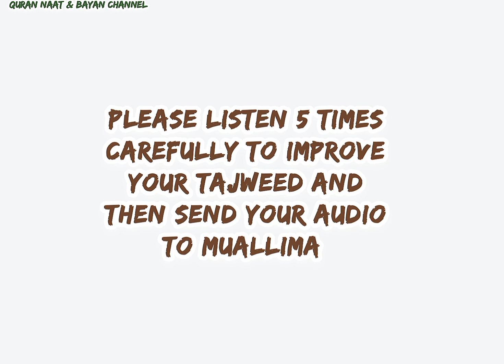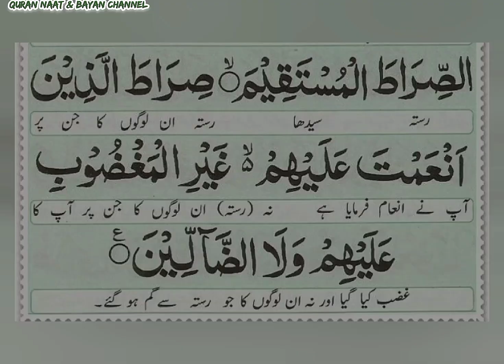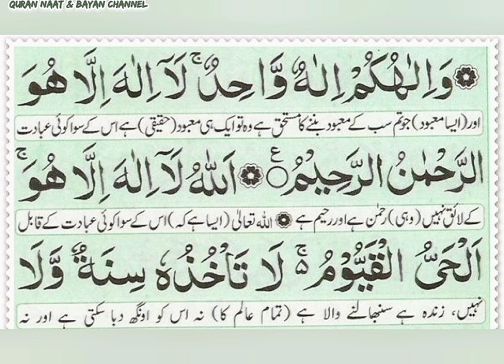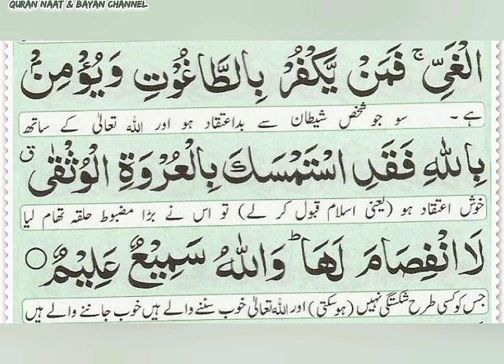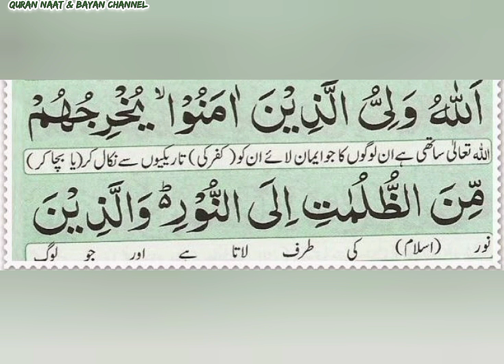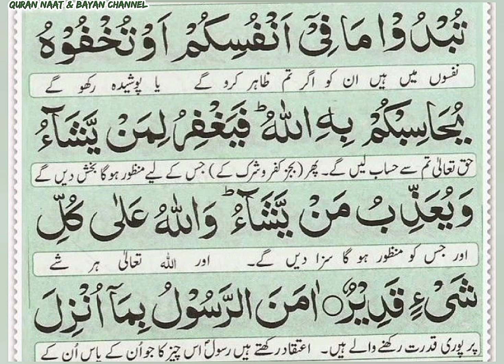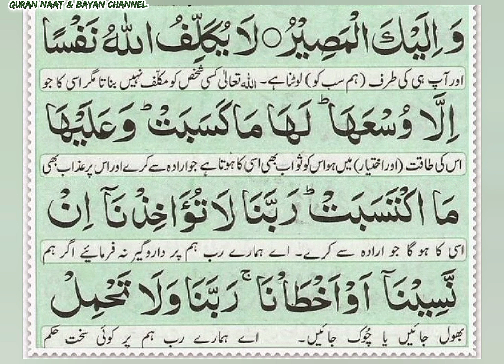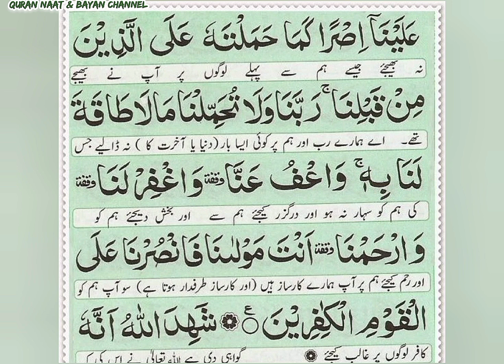Memorizing Manzil Sabaq No:1-5 (26th March) Listen 5times Protection of Jinn,Black Magic, Evil eye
please pray for our brothers and sisters Memorizing Manzil Sabaq No:1-6 (26th March) Listen 5times Protection of Jinn,Black Magic, Evil eye
لفظ اللہ سے پہلے زبر یا پیش ہوگا تو آپ لفظ اللہ کو موٹا کرکے پڑھیں گی۔
حروف مدہ کا خیال رکھیں ان کو جلدی نہ پڑھیں بلکہ ان کو ایک الف کے برابر کھینچ کر پڑھتے ہیں۔
یہ تین ہوتے ہیں۔

الف مدہ = جب الف خالی (ا) سے پہلے زبر ہوگا تو اس کو  الف مدہ کہیں گے۔
واؤ مدہ = جب واو ساکن (وۡ) سے پہلے پیش ہوگا اس کو واؤ مدہ  کہیں گے۔
یا مدہ = جب یا ساکن (یۡ) سے پہلے زیر ہوگا تو یا مدہ کہیں گے۔